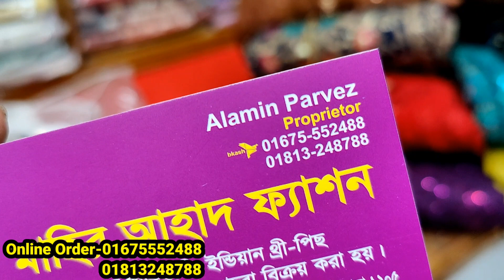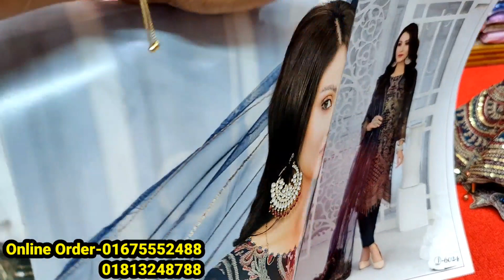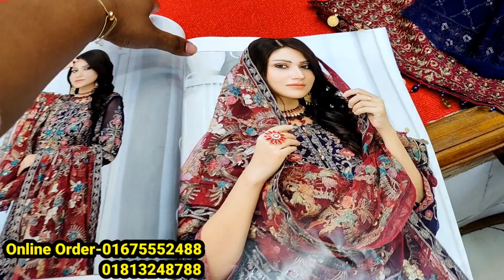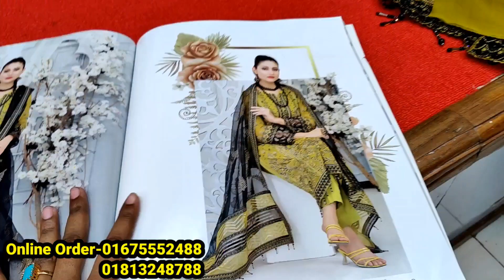মাথানষ্ট দামে পাকিস্তানি লাক্সারি নতুন ক্যাটালগের থ্রি পিস কালেকশন, gorgeous Pakistani Three piece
মাথানষ্ট দামে পাকিস্তানি লাক্সারি নতুন ক্যাটালগের থ্রি পিস কালেকশন, gorgeous Pakistani Three piece | HELP TALK